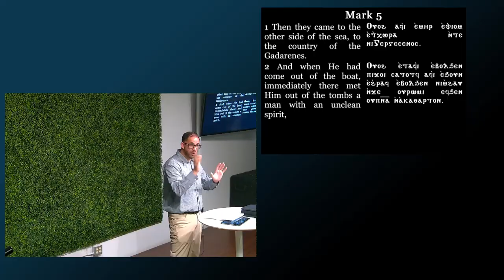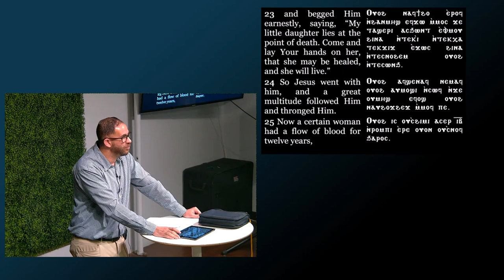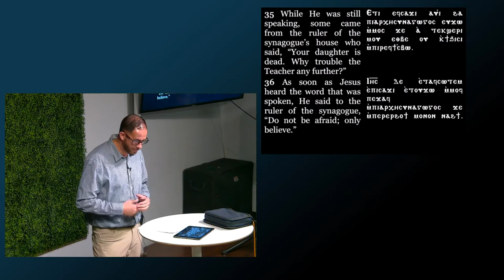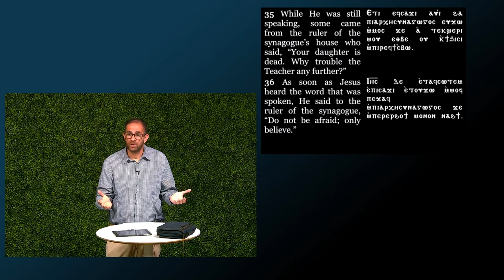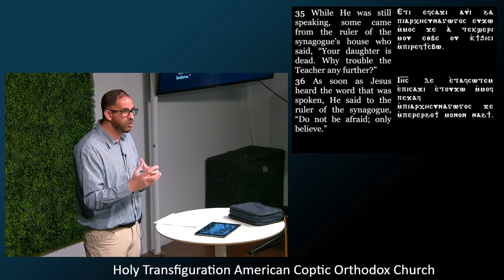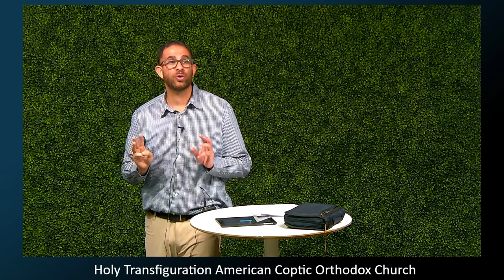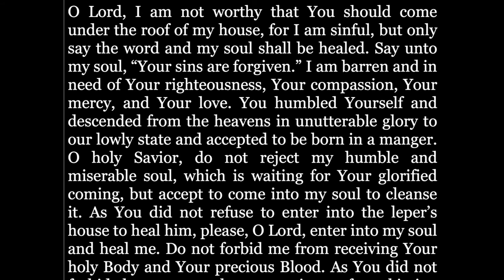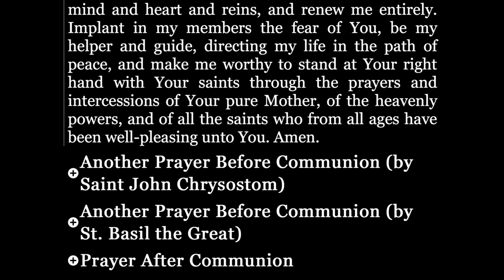Story of the woman with the issue of blood